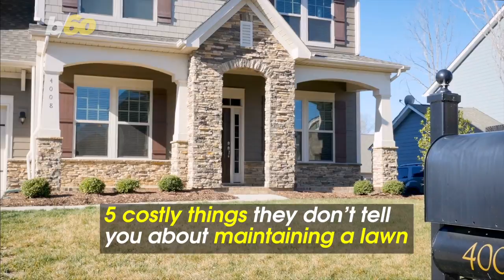Going Green! 5 Costly Things They Don’t Tell You About Maintaining a Lawn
You’re going to have to spend a lot of green if you want a picture-perfect green lawn.

Here are 5 things they don’t tell you about maintaining a lawn.

Simply mowing the lawn just doesn’t cut it.

Lawn care pros Realtor.com spoke with say you’ll need to spend time fertilizing, trimming, weeding and raking.

Lazy Sundays just got filled with a lot more work.

HGTV says cutting grass too short can be the kiss of death.

Once the grass is scalped, individual plants need to use food backups stored in the roots, but they may be tapped out depending on the season and the lawn’s overall health.

Pro tip; never cut more than one third of grass blade length whenever you mow.

No doubt you’ve heard the phrase “See Spot Run.”

If your dog relives itself in the yard, you can see the spots all over.

Dead, yellow patches of grass are the unattractive results of dog urine and Lowe’s says nitrogen is the culprit.

The home improvement store recommends yard-training your dogs the same way you house-trained them and reward them with good behavior when they go to their designated spot which can be a mulch or gravel area.

Speaking of ruined lawns, HGTV says overseeding can help.

Overseeding high-traffic areas can fix bare spots, and overseeding shady areas can help keep thick turf.

Lowe’s recommends watering your lawn in the early morning because the sun will dry the grass.

Watering at night leaves the blades full of moisture and prone to diseases.

I hope you’re a morning person!